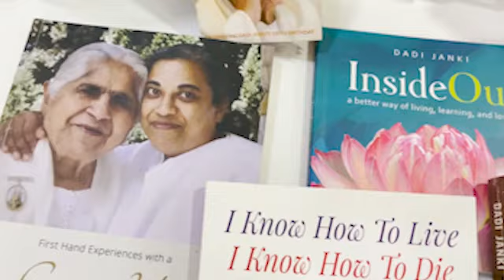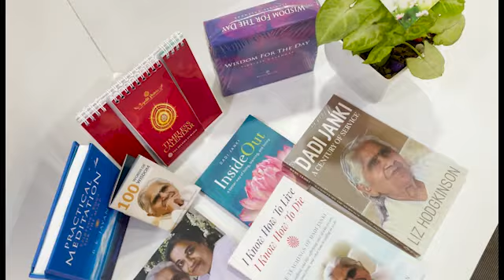Visited Brahma Kumaris, Global Co-operation House In London | Dr. Sameer Bhati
Blessed to feel the positivity of meeting @brahmakumaris Sisters at Global Corporation House in London, UK. Their blessings enhanced the experience of going there & made it more pleasant.